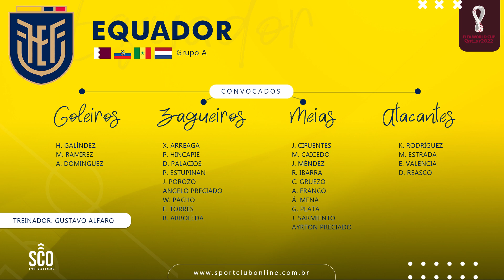Convocação Seleção Equatoriana - Equador Copa do Mundo Catar 2022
Lista de convocados da seleção equatoriana Equador Ecuador